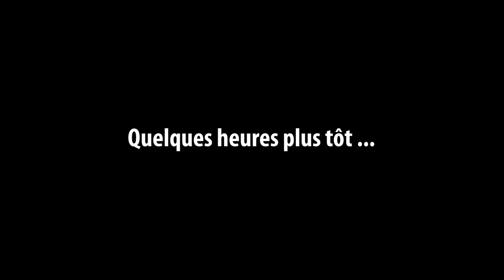On Se Fait Arrêter Par La BAC Pour Avoir Lobotomisé Une Pastèque ! - Vidéo Interactive (FDS 2020)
On parle de lobotomie avec des pastèques, tout en mangeant des pizzas ... Enfin, c'est toi qui décides !

Ce projet s'inscrit dans le cadre de la Fête de la Science 2020. J'espère qu'il vous plaira ! ☺

Un grand merci à tous ceux qui ont contribué a rendre ce projet possible : Guillaume (de @CoSciences), Marianne, Enzo, Eliot, Ignacio, Victor, Océane et Noémie !! ❤

Nous avons été financés par le Comité de Labélisation de Provence-Alpes-Côte-D'Azur et D'Occitanie, ainsi que par l'association La Comédie des Neurones ! Un grand merci à eux aussi !

🧪 Sources : dispo en fin de parcours

📰 Reçois par mail des anecdotes toutes fraiches sur le cerveau !

🤝 Si tu veux soutenir la chaîne, tu as plusieurs options :
     2️⃣ Partager cette vidéo à des personnes susceptibles d’être intéressées

DROP OF CURIOSITY & COSCIENCES